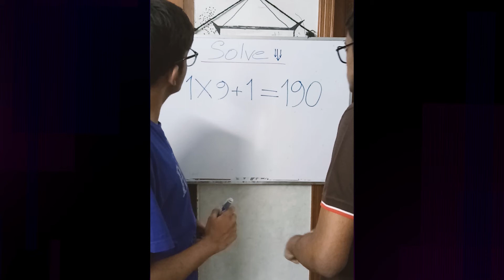When you are smarter than teacher